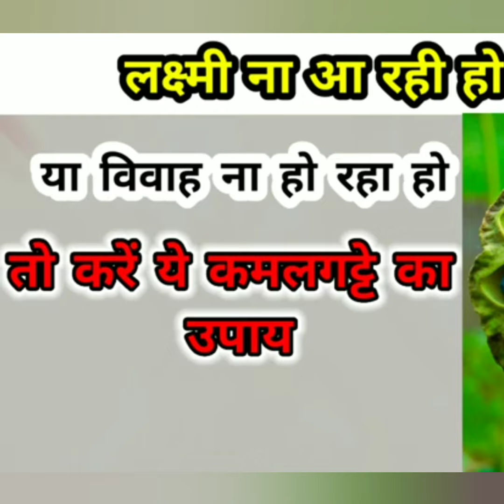19 मई शनि जयंती को करें लक्ष्मी सुख सौभाग्य आरोग्य प्राप्ति का अचूक उपाय#Pradeepmishra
@RoshanZindagi viewer also watch this channel
22Aprilkeupay
20aprilamavasyakeupay
29/30Marchkeupay
28marchkeupay